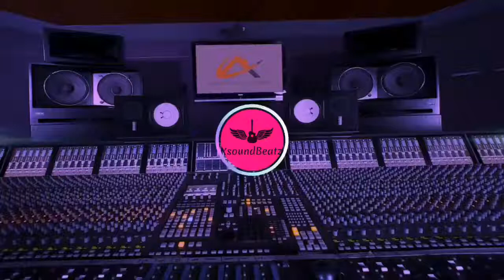Caner - hiphop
Abone
Yorum
Paylaş